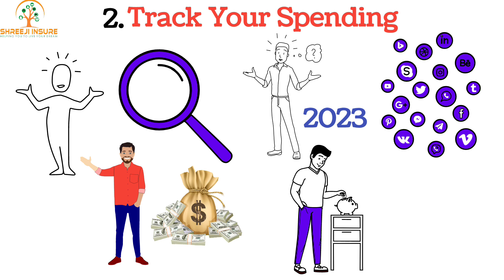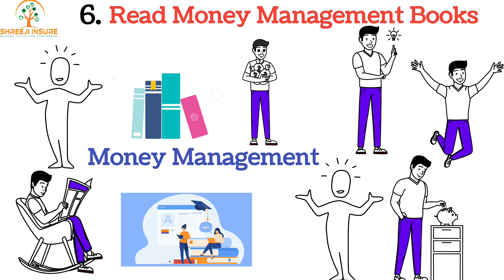6 Money Saving Tips That Will Change Your Life in 2023 | Shreeji Insure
In this video, we're sharing the top 6 money-saving tips for 2023 that you can start implementing right away. Whether you're looking for ways to save money fast or simple ways to manage your finances, this video has got you covered.

We'll be discussing money management hacks and sharing our favorite money-saving tips that will help you improve your money management skills. From setting a budget to cutting back on unnecessary expenses, we've got it all covered.

If you're looking to develop good money-saving habits, we'll also be sharing 5 saving habits that you can start practicing today. And if you're looking for money management tips in Hindi, we've got that covered too.

Our simple guide to money management will help you take control of your finances and start saving more money. So be sure to watch this video to learn how to save money in 2023 and beyond.

Covered Topics:

best money saving tips 2023
how to save money fast in 2023
top money saving tips 2023
how to save money in 2023
ways to save money in 2023
6 money saving tips
5 saving Habits
money management hacks
simple ways to manage money
money management tips
money management tips in hindi
tips to save money
money management skills
money saving tips
money manage karna seekho
simple guide to money management